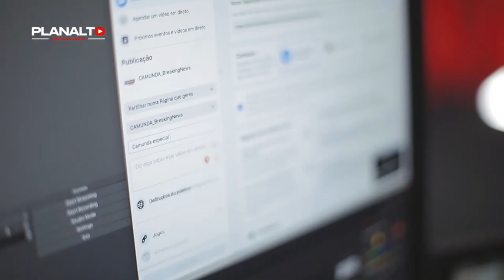Presidente da Unita questiona a razão do PR atribuir tantas obras à empresa do Governador da HUÍLA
Direcção Executiva
David Boio
Herlander Napoleão

Supervisão Técnica e Direcção de Arte
Gelson Lobato "GELO B"

Coordenação
José Inácio

Editor-chefe
Antunes Zongo

Técnica
Osvaldo Inglês
Carlos Silva
José Boio

Redação
Márcia Cordeiro
Rosa Huanga
Horacio Bapolo
Fábio Caldeira

Motorista
João Natália

Cenografia e Arte
Gelson Lobato

Wilson André
Carlos Silva

Mídias Sociais
Fábio Caldeira